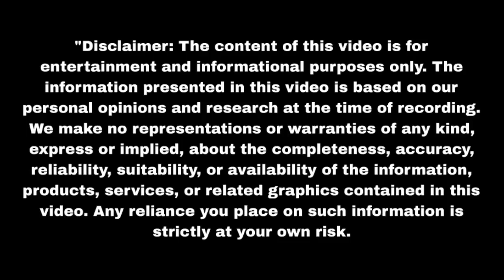पूर्णिमा ने मारी वत्सला को गोली Purnima | Upcoming Twist | Update